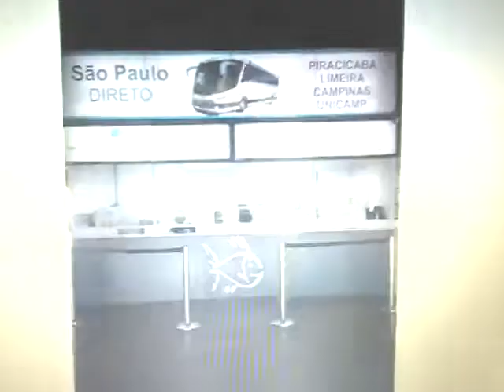Tudo os imagem recente